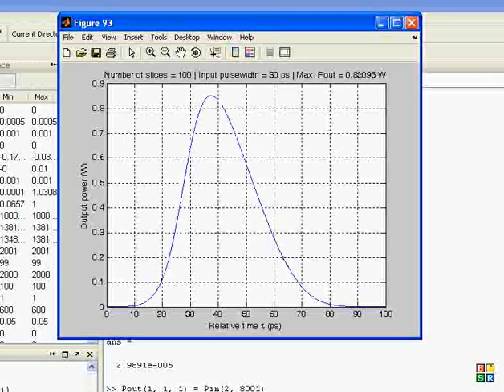Single pulse (pulsewidth = 30ps, Max power = 10mW) traveling throught SOA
SOA refractive index = 3
SOA width = 1.5um
SOA height = 0.3mm
SOA length = 0.5um
SOA transit time = (0.5um/3e+8)*3 = 5ps
Number of slices = 100
transit time of each slice = 50fs
time step (delta t) = 50fs
The whole span of the pulse train = 100ps
number of operation (gain, Pout, Phase_out) in each slice = 100ps/50fs = 2000
total number of operation = 2000 per slice * 100 slice = 200 000

Unsaturated gain g_0 = 13815.51 / Go=30dB
interband carrier lifetime = 75ps
interband carrier recovery time (10% - 90% ) ~=100ps
No intraband carrier transition
Injection current = 300mA

Pulseshape = Gaussian
Pulsewidth (FWHM) = 30ps
Peak Power = 0.01W
Center wavelength = 1.55um
Gain coefficient = (3*(10^(-20))m^2)
Linewidth enhancement factor = 5 (constant)
Confinement factor = 0.3
sigma = Width*height/carrier lifetime
E_sat = h*c*sigma/(lamda*a)= 6.4123pJ